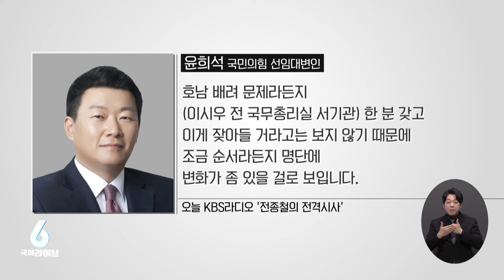여, 비례 대표 명단 갈등…"시스템 공천 절차 따를 것" (24.3.20.) | 강아랑의 정치랑 | 국회라이브6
3월 20일 정치권의 뜨거운 말말말!

 ‣  '비례명단 충돌'?
 ‣  "명예당원"?

00:00 시작
00:06 '비례명단 충돌'?
03:25 "명예당원"?